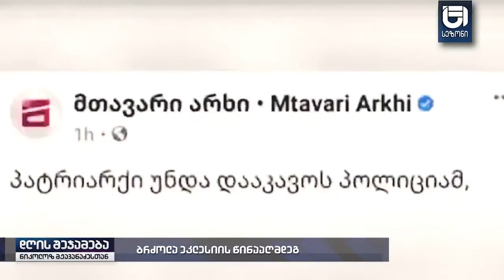ეკლესიის წინააღმდეგ საბრძოლველად მილიარდობით დოლარი შემოდის